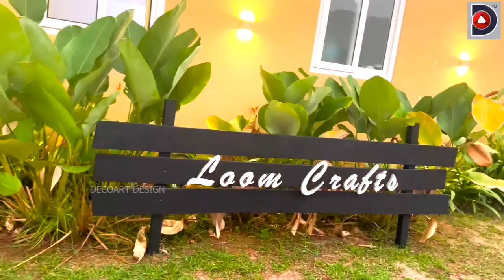ഇനി വീട് ഓഡർ ചെയ്തു വാങ്ങാം | 8.5 ലക്ഷമുതൽ Prefabricated portable Cottage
🔺for more details:

Loom Crafts, kochi
kerala

🔺നിങ്ങളുടെ ഷോപ്പ് / പ്രോഡക്റ്റ് / വീട് ഇതുപോലെ വ്ലോഗ് വീഡിയോ ചെയ്യണോ .?

🔺ഞങ്ങളെ video ഇഷ്ടമെങ്കിൽ സോഷ്യൽ മീഡിയയിൽകൂടി  സപ്പോർട്ട് ചെയ്യണട്ടോ